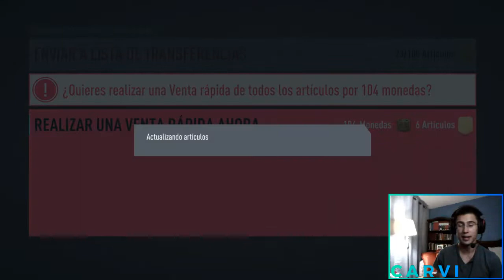¡SBC FUTBOL VOLTA Y APERTURA DE SOBRES! (POR SOLO 5K) - Roger Carvi